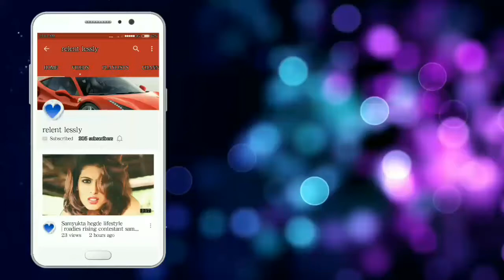Samar Sarkar roadies rising contestant lifestyle | samar sarkar audition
Roadies rising
samar sarkar audition
fitness